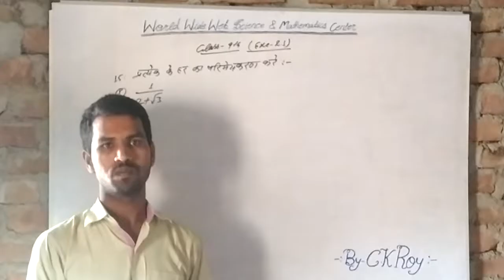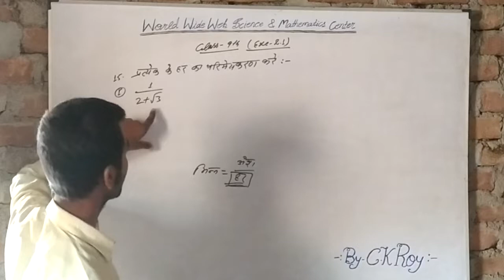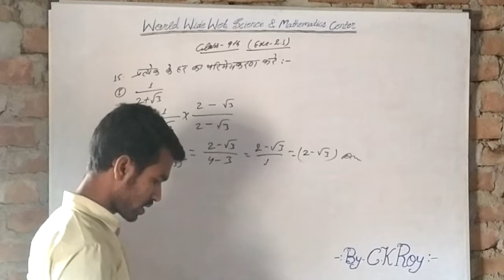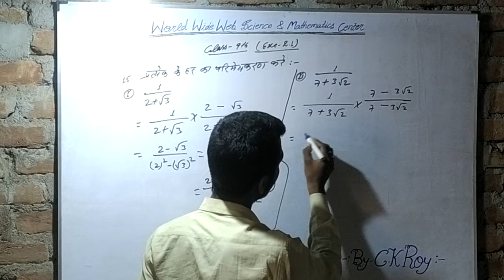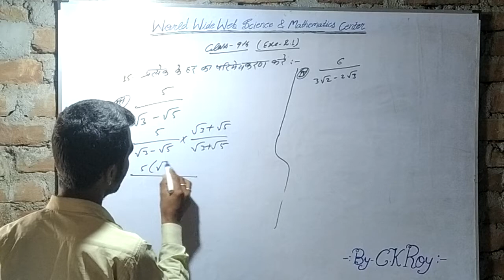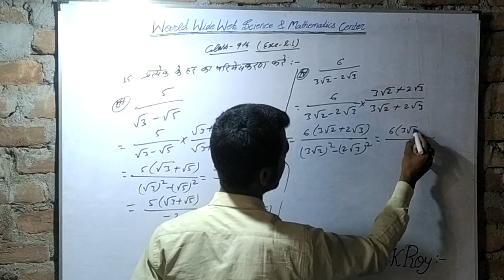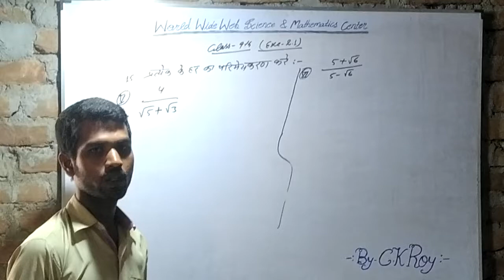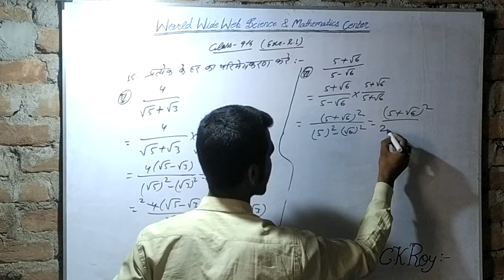Math || Class - 9th || Exe - 2.1 || Qn. N. - 15